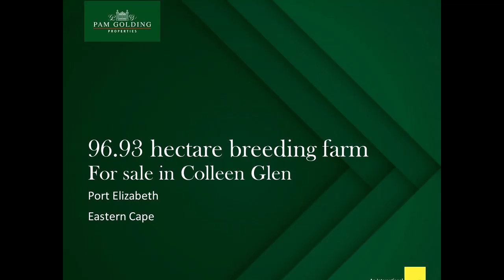96.93 hectare breeding farm for sale in Colleen Glen | Pam Golding Properties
wop the hustle and bustle of city living for the perfect coastal lifestyle farm, just 30 minutes from Port Elizabeth International Airport and Jeffrey's Bay.  Boasting magnificent mountain and distant sea views, this stunning farm is within walking distance of Maitland's Beach and a 20-minute drive to the renowned Woodridge College.
The views from its north-facing valley ridge are unparalleled, looking out towards Lady Slipper, the Baviaans Mountains, and the dunes of the Gamtoos River Mouth.
Geared towards low operational costs but a high quality of living, the farm is ideal for a quiet country lifestyle, or game farming dream, with a 17kw Grid Tied Photovoltaic System, income-generating herds of livestock and game and two fully equipped guest cottages.
A 2.4-metre electrified game fence with existing Certificate of Adequate Enclosure, surrounds the farm keeping loved ones and livestock safe.  The diversity, infrastructure and layout of the farm is well-suited to low-capacity mixed stock and game farming or an intensive high-value game farm operation. Game species include Nyala, Impala, Bushbuck, Blue Duiker, Common Duiker and Cape Grysbok and an array of bird species.
Water is supplied from a borehole (±3500 litres per hour with a 2.2Kw submersible pump). There is an additional borehole, not in use at the moment. The water reticulation system pumps to 55 000 litres of storage tanks, then gravity-fed to the houses and the farm.
Approximately 520 sqm in extent, the main house has a low maintenance facebrick exterior and tiled roof.  In the eastern wing are 3 bedrooms and 2 bathrooms as well as 2 generously proportioned guest bedrooms that share a bathroom.  The huge master bedroom has both a cloak room and a large full en suite bathroom as well as sliding doors into the garden. In the west wing leading off the large indoor braai room, is a fourth bedroom with a bathroom and separate entrance, which could be converted into an office.
A seamless open-plan layout that incorporates the kitchen, dining and lounge area.  This, in turn, opens to an indoor braai room, a second lounge and out onto an inviting wooden, fully covered deck with braai. Modern and yet with a tasteful farm-style feel, the wood and granite kitchen is fully kitted with appliances including gas hob on the central work island and an electric oven.  Added to this is a walk-in-pantry, breakfast nook, and separate scullery and laundry.
For hot summer days and endless fun for all ages, a rock-styled swimming pool with cascading water feature beckons in the gorgeous indigenous garden.  Adjacent to the main house are 2 beautifully appointed self-catering guest flats, with an open-plan kitchen / living area, bedroom and bathroom and kitchen area.
The farm infrastructure is impressive with a 38 sqm workshop and steel portal frame garage behind the cottages, a farm supervisor's cottage and 2 large sheds (approx. 400 sqm and 150 sqm respectively)